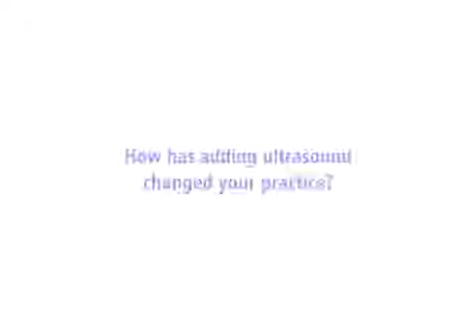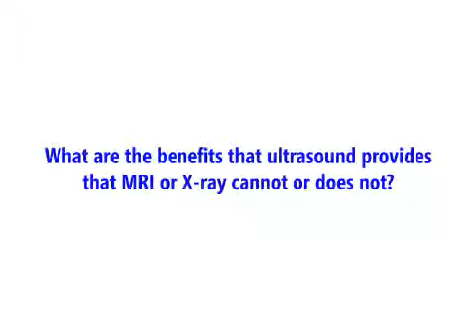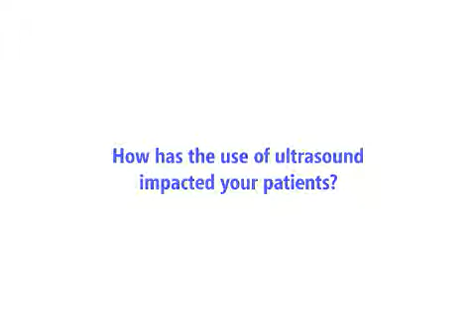How to Incorporate Ultrasound into a Rheumatology Practice - Sonosite Ultrasound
Scott Pollock, MD, a Rheumatologist in Seattle, Washington, answers a few questions about his practice, why he chose to incorporate portable ultrasound and the impact it has had on his practice and patients alike.